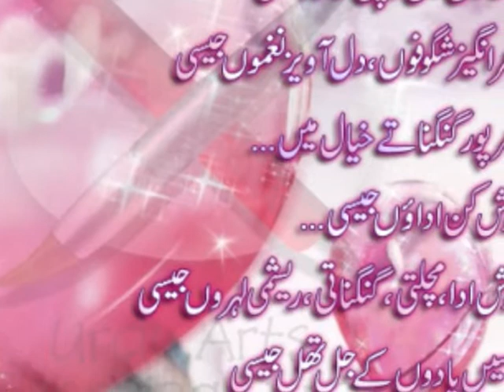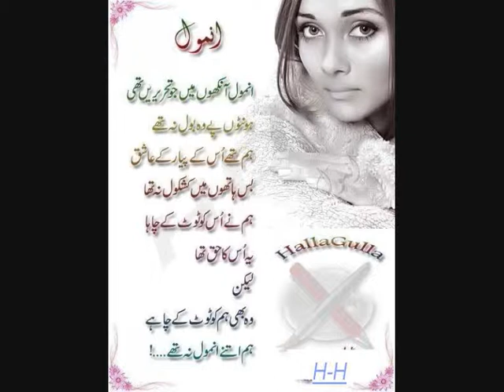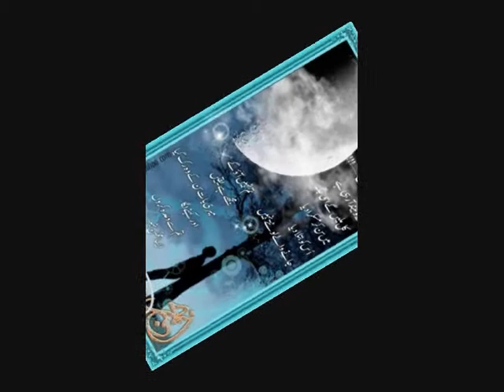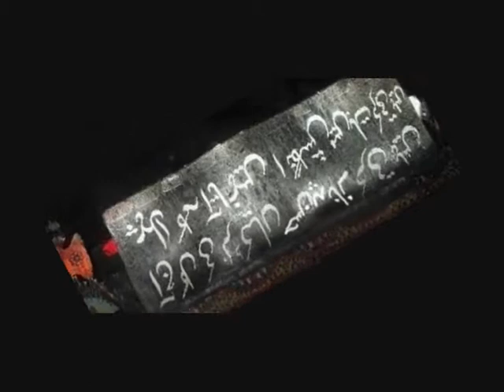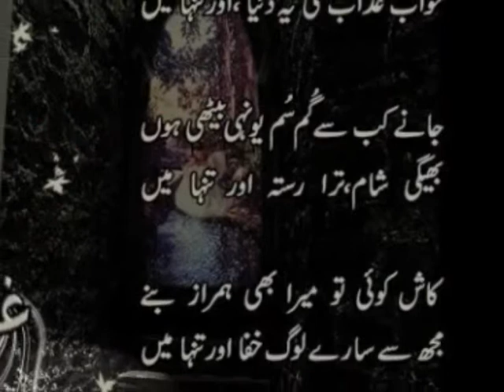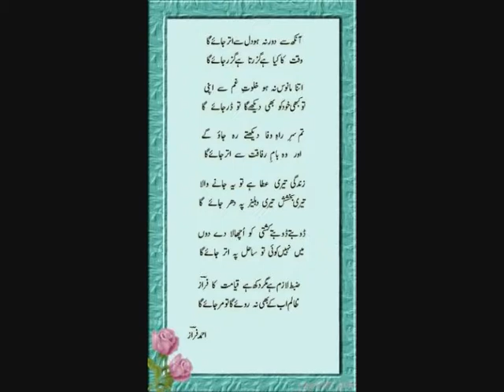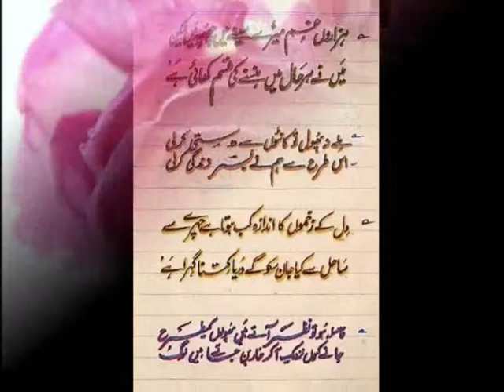ch tariq 2011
ch mani shampur